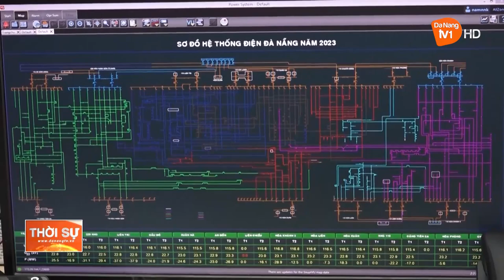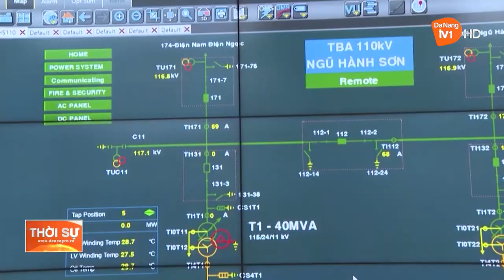ĐIỆN LỰC ĐÀ NẴNG NỖ THỰC LỰC HIỆN NHIỆM VỤ CHUYỂN ĐỔI SỐ